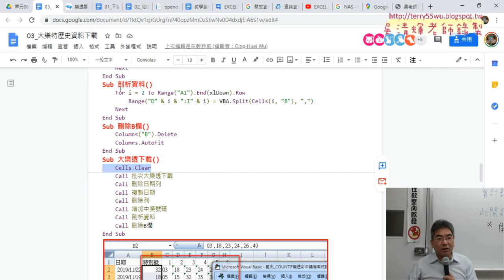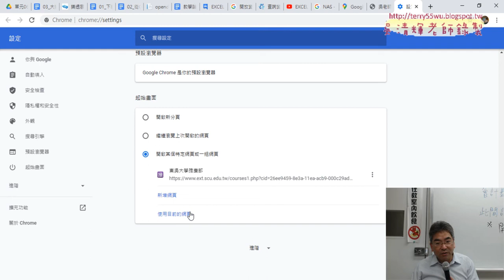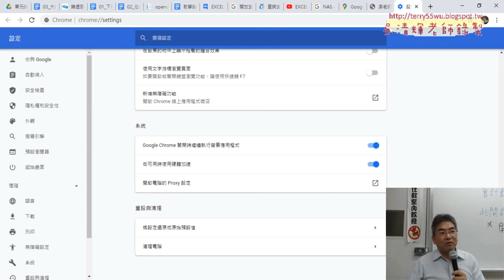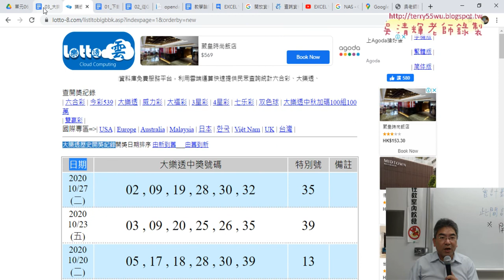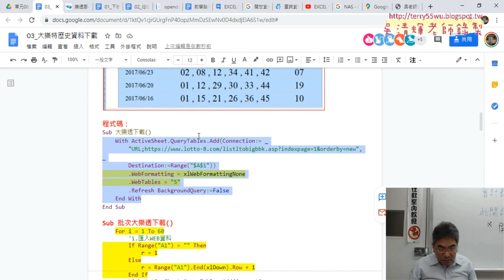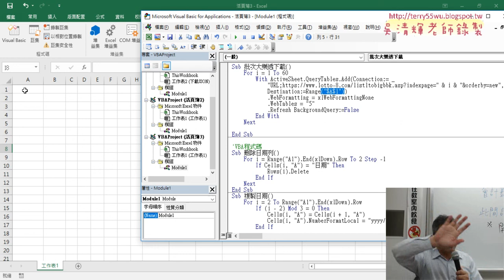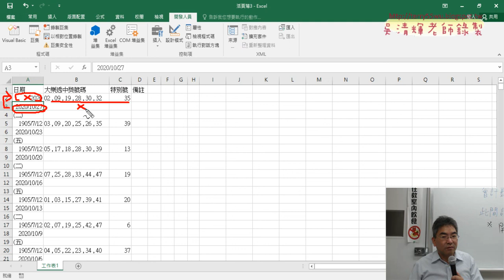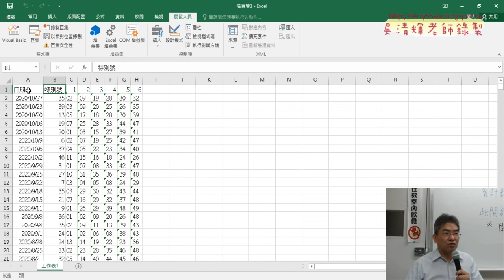07 改為批次大樂透下載與刪除日期